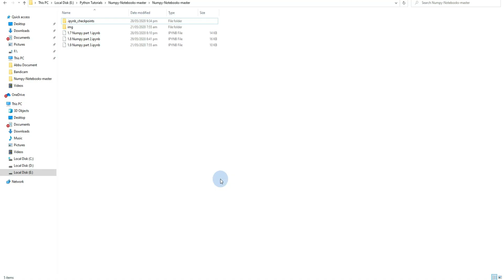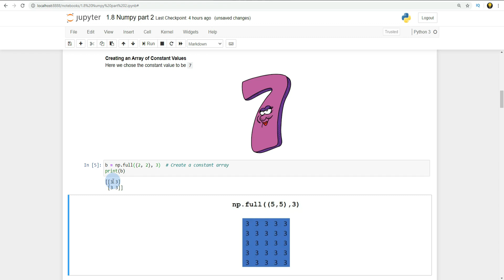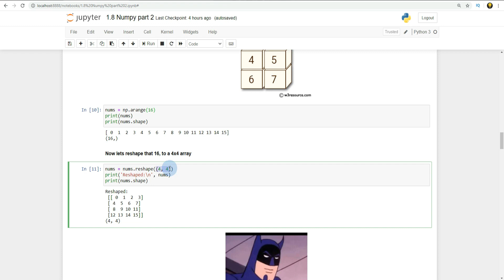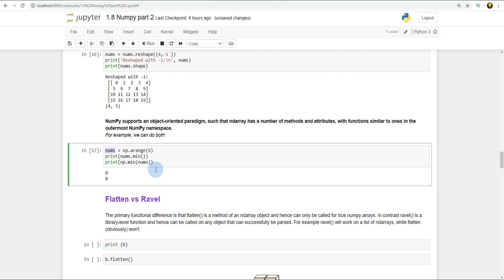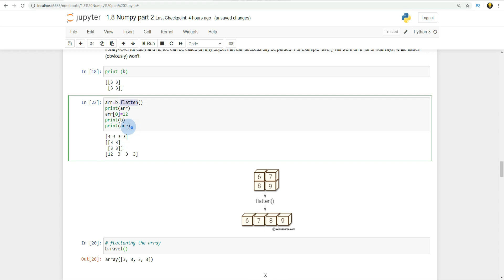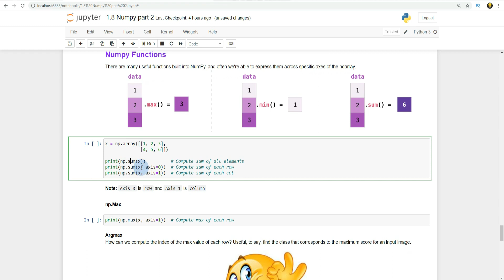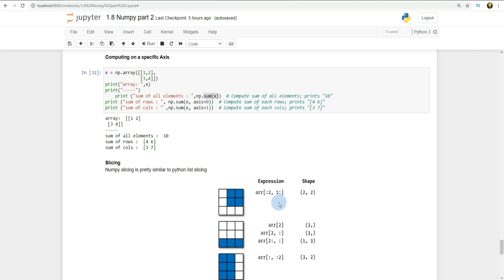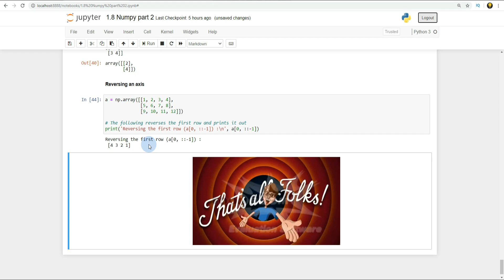[Urdu/Hindi] NumPy Tutorial on Interactive Juptyter Notebooks #2 | Python | 2020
This is the 2nd part of 3 part practical series of NumPy Tutorial in Python!